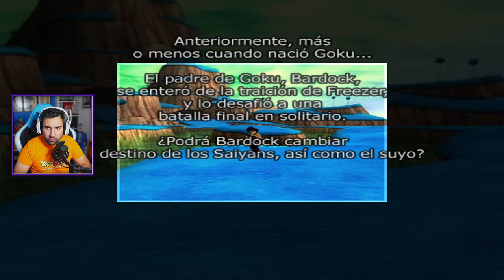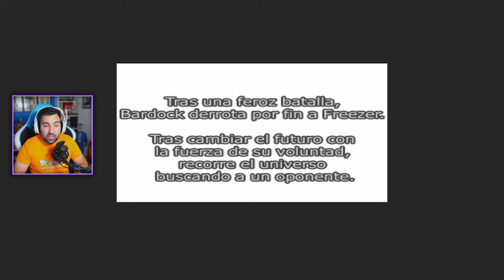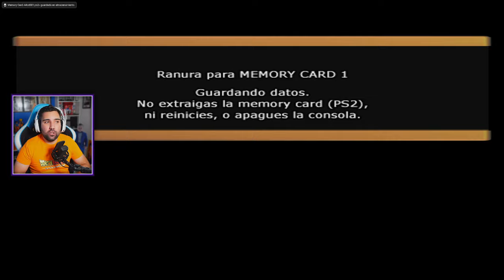Saga Especial - Bardock (Batalla Solitaria) - Dragon Ball Z: Sparking!